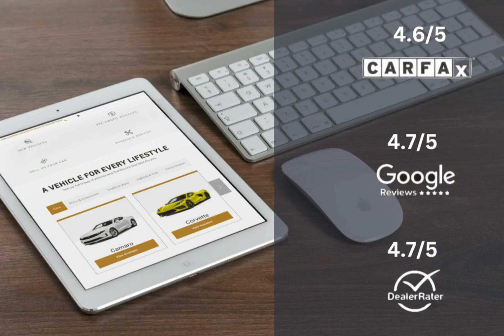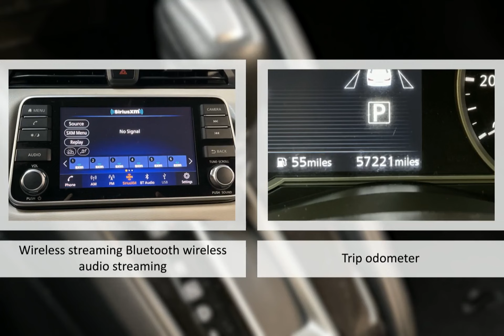2021 Nissan Versa SV Xtronic CVT Lexington Georgetown Nicholasville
2021 Nissan Versa SV Xtronic CVT  Dan Cummins of Georgetown is proudly serving our friends and neighbors in Lexington, Georgetown, and Nicholasville.